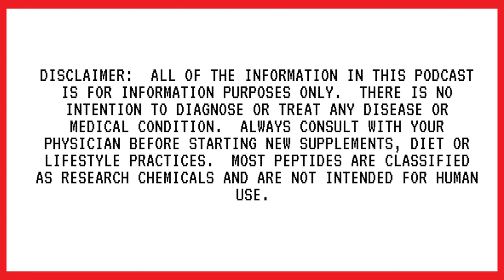Episode #119: How to Heal the Body When You Are Extremely Ill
My guest this week is Katrine Volynsky.

This discussion is packed, longer than our usual episodes, but as a sports nutritionist, wellness coach, and heavy metals detox specialist who not only survived Chernobyl but today is thriving, Katrine has so much applicable information to share with this community. We start out with Katrine discussing how she detoxified from the radiation exposure of Chernobyl and her journey back to health. She shares all her natural methods for detoxifying, including how to properly fast so you don’t crash your thyroid and hormones, when a vegan diet may be beneficial and loads of other helpful modalities for rebuilding the body, including various biohacking technologies and what she stacks together. She also tells us some of her favorite powerful nutrients that have aided in her healing journey such as high quality cacao (who doesn’t love chocolate!), spirulina, enzymes, NAD therapy and much more!

EPISODE TAKEAWAYS:
[05:00] Katrine’s radiation exposure from Chernobyl and what she did to start healing her body...

[18:30] Is a vegan diet helpful or harmful when detoxing?...

[22:50] MassZymes & other top strategies for detoxing from radiation damage...

[37:00] Fasting according to your menstrual cycle…

[48:50] When is the best time for women to fast and what are the signs you should stop a fast?..

[53:35] What are bio-transformation pathways?..

[56:50] Alternative ways of fasting…

[01:02:55] Chocolate for health and medicinal superfoods…

[01:12:00] How to know what protocol is right for your health concerns…

[01:23:00] The importance of addressing the nervous system and best ways to treat it…

[01:29:40] All things wearable technology: Modalities to change cellular communication such as PEMF…

[01:36:45] Why bioregulators can be important to accelerate healing…

[01:39:00] What is NAD+ therapy, who might benefit and what are the delivery mechanisms?…

[01:44:20] How to prepare for NAD+ therapy?..